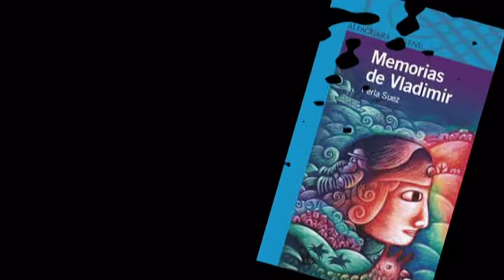Booktrailer Memorias de Vladimir